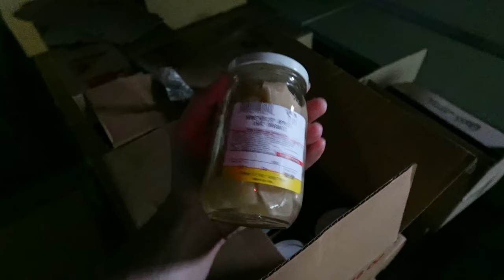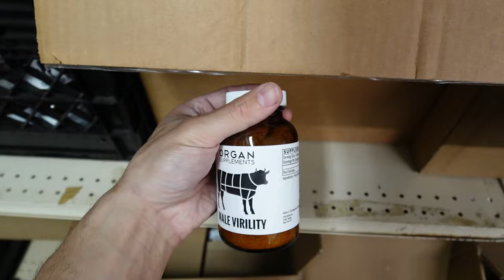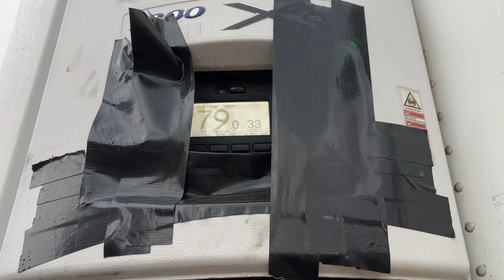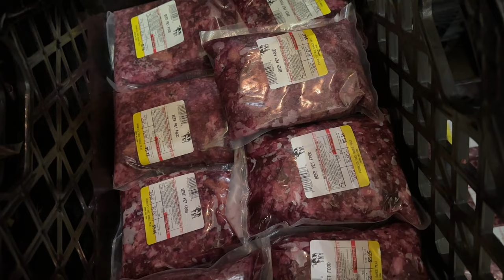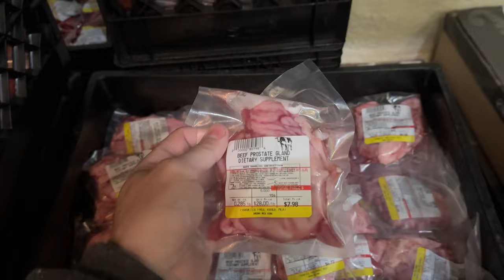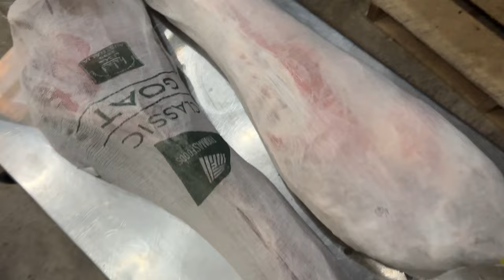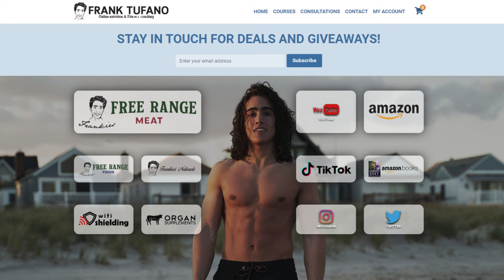Free Pastrami! Crazy Customer!? Glandulars restocked! FREE RANGE MEAT VLOG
00:00 - Over it
01:45 - Bar restocks
02:10 - Organ Supplements
03:05 - Naturals
03:38 - Dairy, Free Pastrami, Ham
05:20 - Freezer fun
09:56 - Freezer restocks
10:51 - Glandulars back
12:08 - Soups and stews
13:28 - New lemon sorbet recipe
15:02 - Mortadella?
15:52 - Unhinged customer
24:05 - More negative nonsense
25:28 - 1 Star Google Reviews
26:57 - Order issues
28:06 - Macronutrient Enzyme preorder
29:19 - Summary of this week
32:06 - Thanks for joining